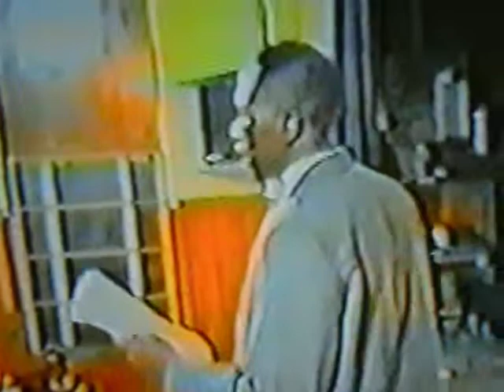Dinka comedy during Thongjieng gradation student in Cairo, Egypt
The Dinka education growing in the future.